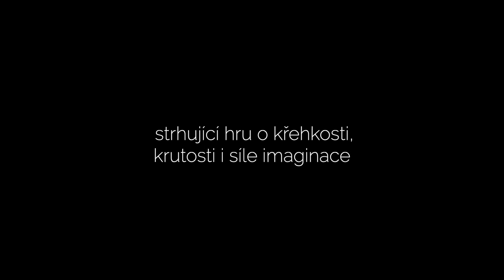Gary Owen: BRUTÁL // Divadlo NaHraně / trailer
Trailer k inscenaci Brutál - Režie, kamera, střih: Daniel Včeliš

Strhující hra o křehkosti, krutosti a síle imaginace

uvádí Divadlo NaHraně v Divadle Kampa

Gary Owen:
BRUTÁL

Davey. Alan. Paul. Žijí. Sní. Umírají. Tři muži a jedna počítačová hra, která obrátila jejich životy naruby. Strhující hra o nedosažitelnosti synovsko-otcovské lásky, síle fantazie a temnotě v nás. Kolik něhy a odcizení skrýváme ve své vlastní virtuální realitě?

Hrají: Hynek Chmelař, Ondřej Novák a Matouš Zah

Překlad: Pavel Dominik
Režie: Jiří Š. Hájek
Dramaturgie: Anna Smrčková
Scéna: Karel Čapek
Kostýmy: Petra Krčmářová
Produkce: Petra Spilková a Eliška Chmelíková

Česká premiéra 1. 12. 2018